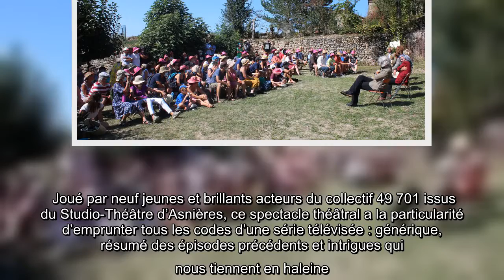Capdenac-le-Haut : le village transformé en terrain de jeu des Trois Mousquetaires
Dimanche 13 septembre, Derrière Le Hublot présentait en partenariat avec la commune de Capdenac-le-Haut une adaptation d’un chef-d’œuvre de la littérature romanesque : "Les Trois Mousquetaires" d’Alexandre Dumas.   Joué par neuf jeunes et brillants acteurs du collectif 49 701 issus du Studio-Théâtre d’Asnières, ce spectacle théâtral a la particularité d’emprunter tous les codes d’une série télévisée : générique, résumé des épisodes précédents et intrigues qui nous tiennent en haleine. Ce dimanche, la compagnie jouait le cycle 1, soit trois saisons (1,2 et 3), compilant dix épisodes, entrecoupées d’un pique-nique et d’une pause. Ils ont été donnés avec entrain et ingéniosité dans les moindres recoins du village qui regorge de magnifiques points de vue : places, balcon, au pied du monument aux morts, de la tour de Modon, dans le jardin d’habitants… pour de réjouissantes scènes provoquant l’enthousiasme des 122 spectateurs réunis pour l’occasion. De 10 heures à 18 heures, sous un soleil  ...